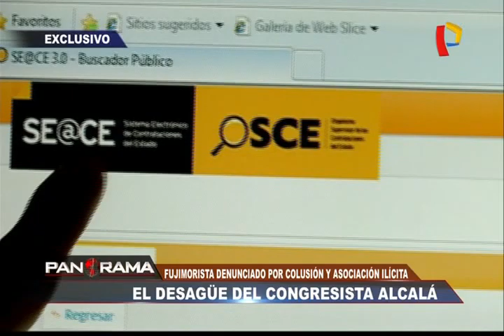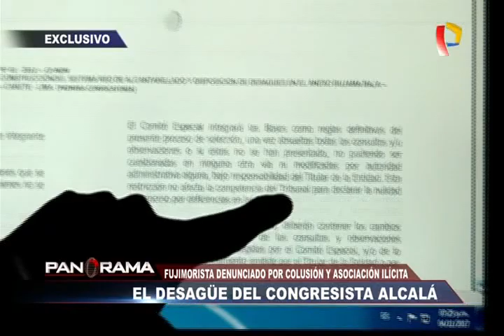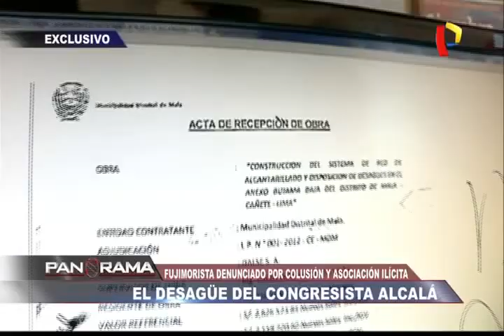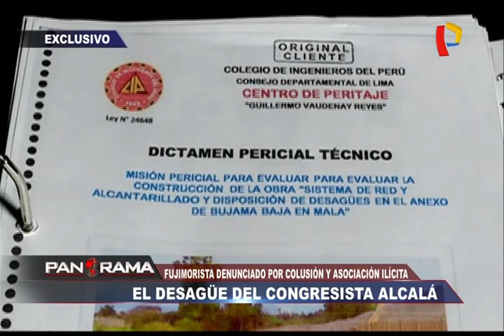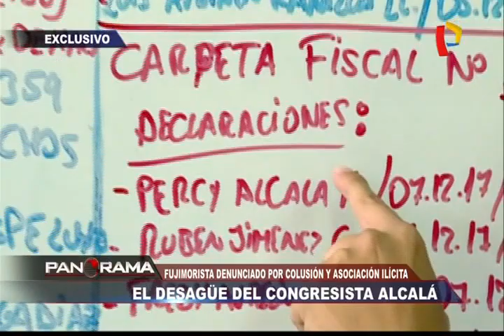El desagüe del congresista Alcalá: fujimorista denunciado por colusión y asociación ilícita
Ahora presentamos una nueva denuncia contra otro congresista fujimorita, una más que se suma a la lista de parlamentarios cuestionados o marcados por diferentes temas. En este caso, el congresista Percy Alcalá, quién antes de llegar al parlamento fue gerente general de la municipalidad de Mala, cargo desde el cual tuvo bajo su responsabilidad la licitación de obras de agua y desagüe en Bujama.

Durante su gestión, que además estuvo manchada por hechos sospechosos, se constató que las obras de agua y desagüe estuvieron muy mal hechas, tanto así que ahora gran parte de Bujama está prácticamente inundada en excremento.